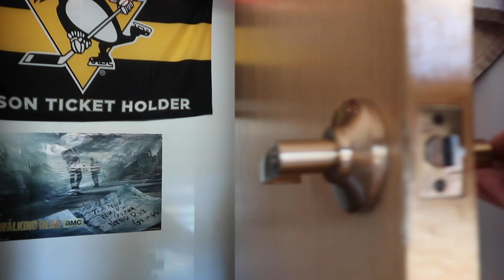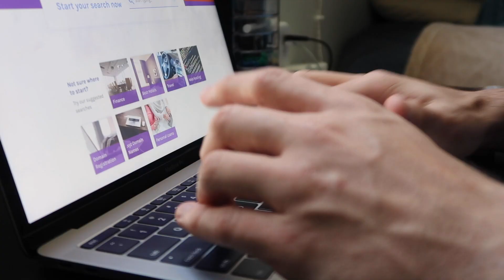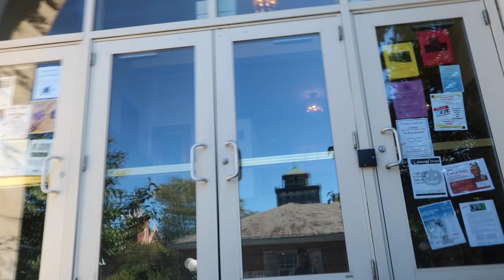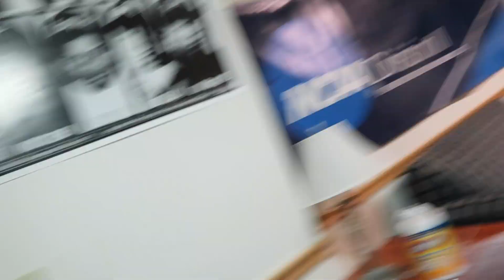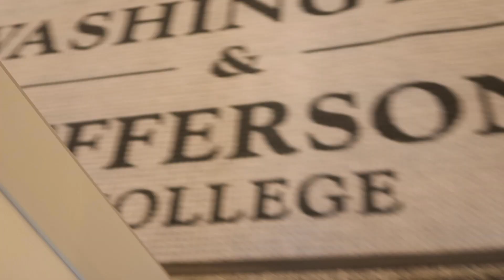another one of those HEALTH vlogs...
VLOG54: This video is from last week. Over this past weekend I went camping with Jordan and her family so I had absolutely no wifi or internet connection to upload videos BUT I have some camping content coming up ASAP! I hope you've been enjoying the videos and are finding some sort of value in them. This is just a part of my life I have been struggling in, I realized that and so I made some content out of it in hopes that I can help someone else going through the same thing.